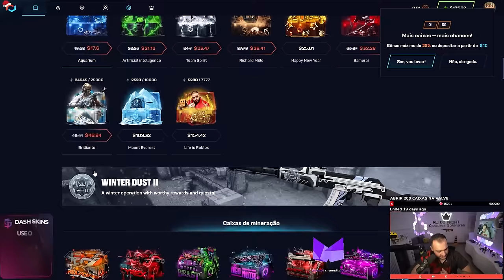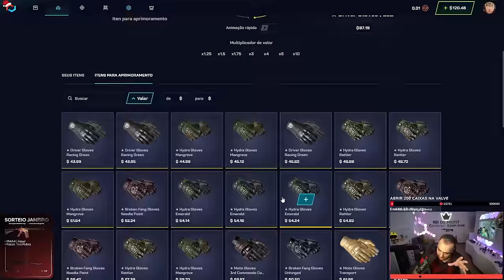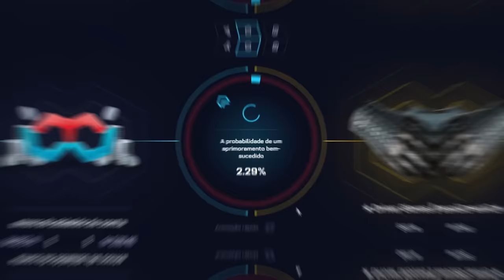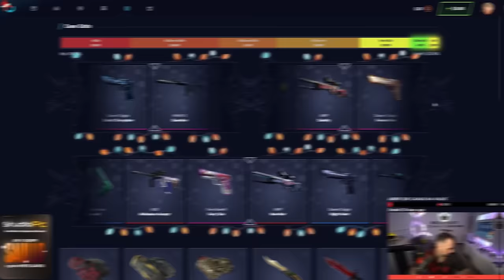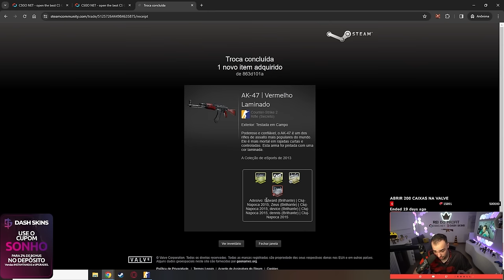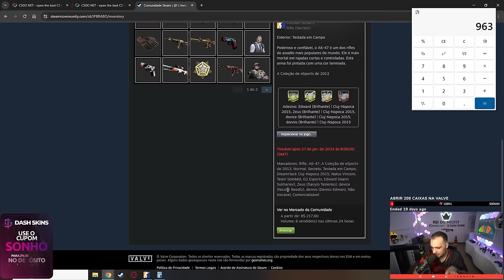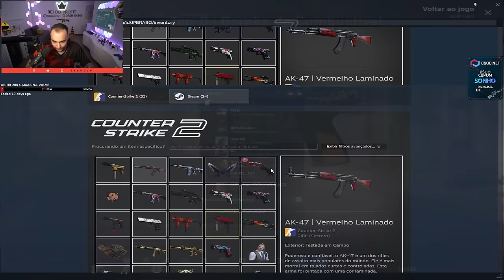Apenas 10 CAIXAS de $1 na conta do INSCRITO e isso aconteceu... 😱